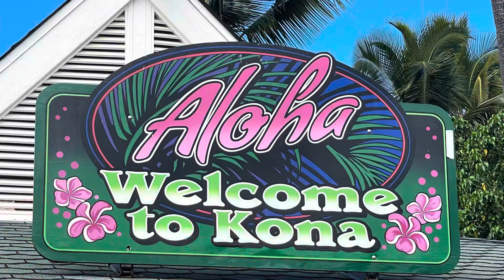March 30, 2024, ｜三月十七號生日當天在 Kona 玩浮潛｜人生第一次經歷多姿多采的一天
第一次浮潛，見識太平洋海底生態。 除了生日旦糕，有乜意外收獲。 到底好笑定好慘？